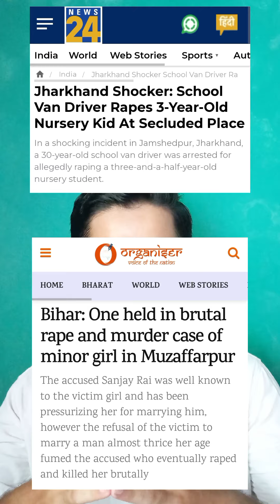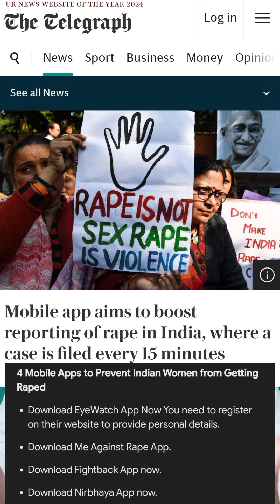3 possible solutions to the increasing rape cases in India